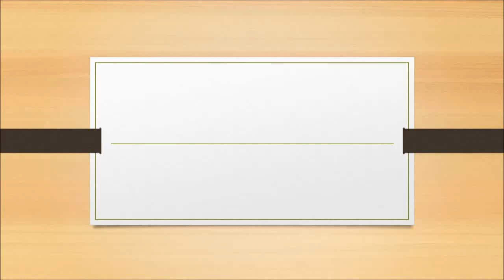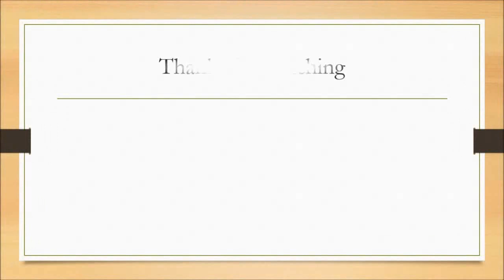shoeplay vKYE4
Topics:
Cannabis linked to epigenetic changes.
Nematodes can "sniff out" tumors.